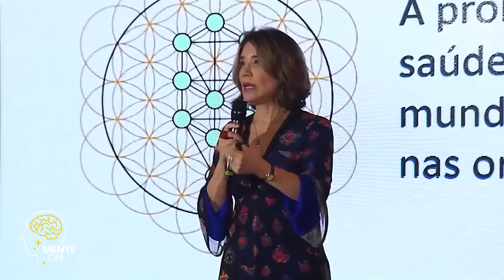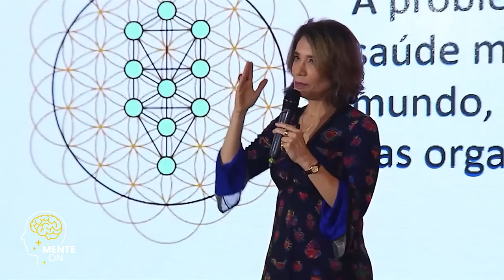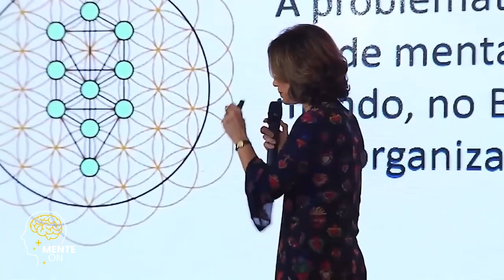Dra. ANA BEATRIZ | POR QUE A SUA SAÚDE MENTAL PODE ESTAR EM PERIGO E COMO EVITAR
📖 LIVROS ESCRITOS PELA Dra. ANA BEATRIZ BARBOSA:
Mentes perigosas: O psicopata mora ao lado

Mentes que amam demais: O jeito borderline de ser

Mentes Inquietas: TDAH: desatenção, hiperatividade e impulsividade

Mentes ansiosas: O medo e a ansiedade nossos de cada dia

Mentes depressivas

Felicidade: Ciência e prática para uma vida feliz

Mentes consumistas: Do consumismo à compulsão por compras

Janelas da mente: 12 histórias sobre o transtorno da vida moderna

Mentes e manias: TOC: Transtorno obsessivo-compulsivo

Horizonte vertical: Onde o fim é apenas o recomeço

Bullying: Mentes perigosas nas escolas

Solidão acompanhada

menton saudemental anabeatrizbarbosa Neste espaço, buscamos compartilhar conhecimento e fornecer informações valiosas para ajudar você a expandir sua compreensão sobre diversos assuntos. É importante ressaltar que todos os direitos autorais do vídeo original pertencem integralmente ao seu criador original. Nosso objetivo é utilizar esse conteúdo de forma justa e educacional, fornecendo crédito adequado ao autor e incentivando a busca por conhecimento.